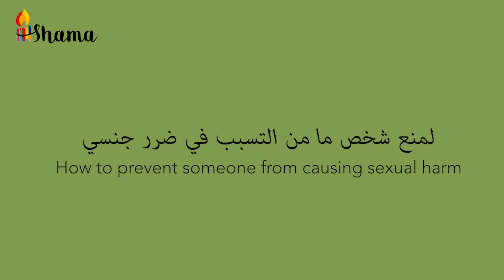منع شخص ما من التسبب في ضرر جنسي Let's Talk Arabic - To prevent someone from causing sexual harm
Together, we can stop sexual harm. This video provides first language information for people in New Zealand about how to prevent and respond to sexual violence. The presenters aim to increase opportunities for community conversations about preventing sexual violence. If you are interested in making a similar video for your community or in another first language, please contact Juanita at .